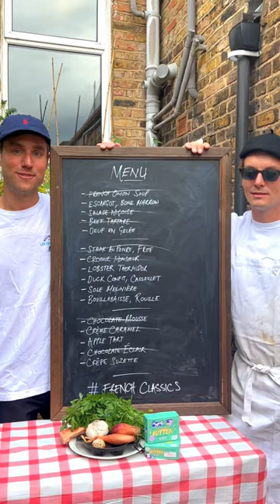Escargot | French classics